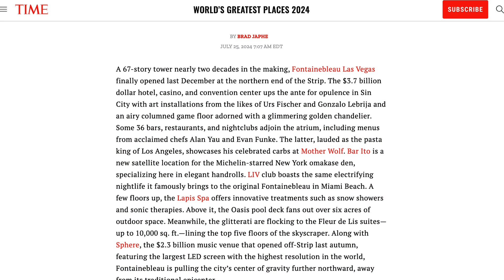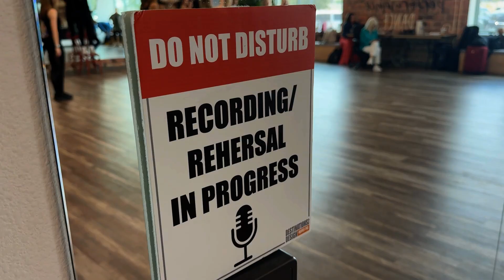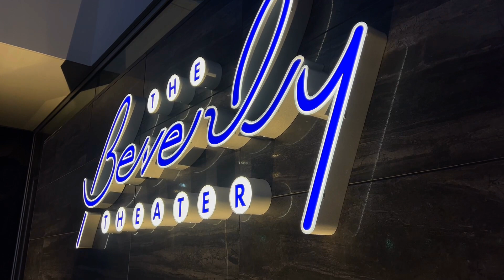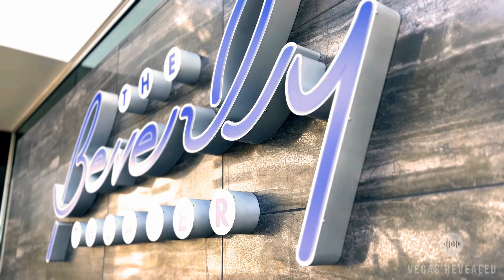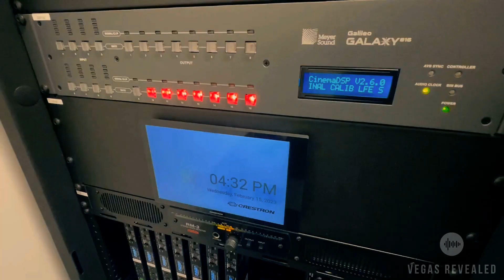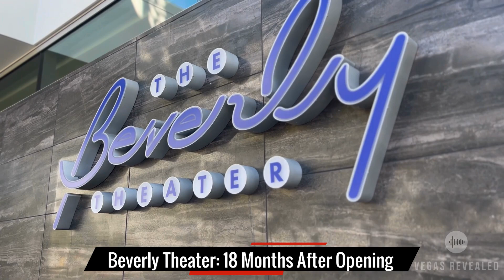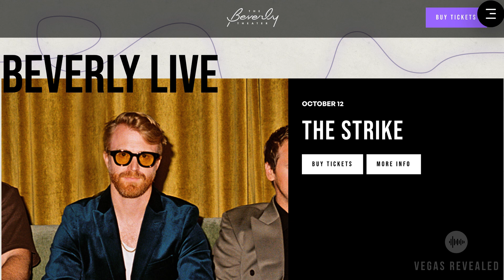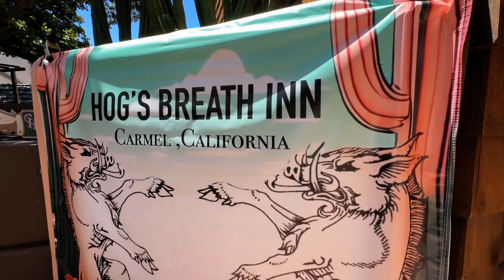Taylor Swift's Creative Director, What's New at The Beverly Theater & Desert Roadtrip Tips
This week on Vegas Revealed -- Taylor Swift's Eras tour continues to set records, we're with the creative director, Mandy Moore, praising Swift's dedication. A new weekly dinner series is set to satisfy the appetites of pasta lovers, and a revamped staple in Henderson's Booze District is ready to serve spirits. Where to hear the music of Heart, Pat Benatar, Abba, and Bruno Mars at an off-strip favorite and how a Las Vegas film house has evolved since opening last year. Plus we have important tips for roadtrips across NV/CA desert.